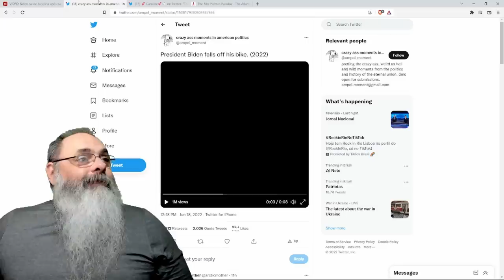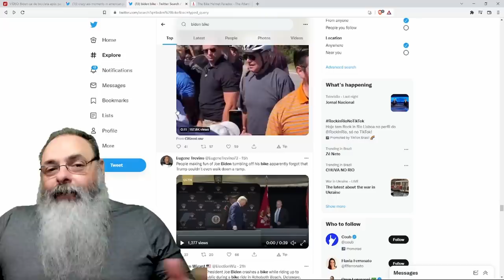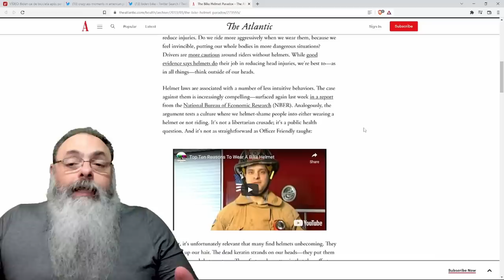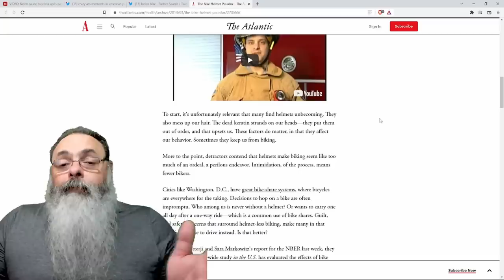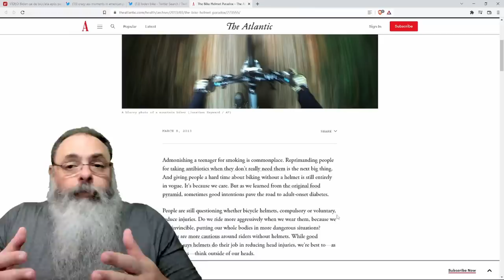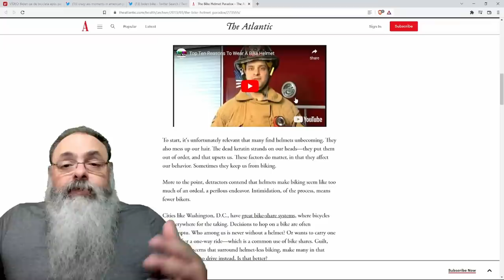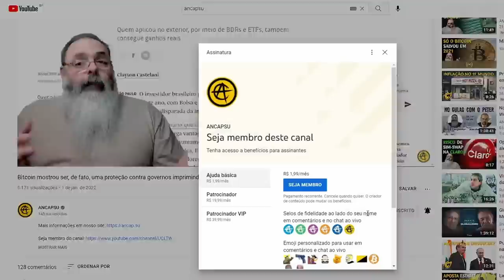BIDEN se estatela no CHÃO, exatamente como o RESTO da ESQUERDA